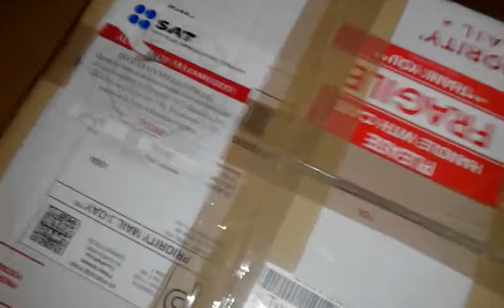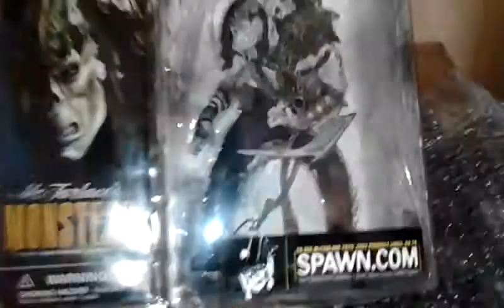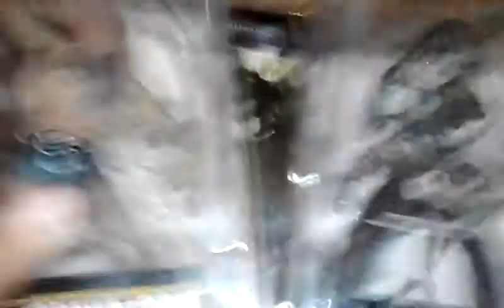¡Unboxing Sorpresa!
¡¡Nada como un buen clásico de Terror!!